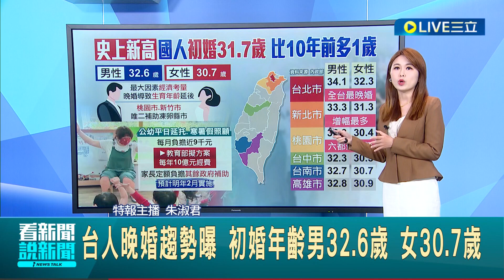台人晚婚趨勢曝！國人初婚31.7歲創史上新高 比10年前多1歲 初婚年齡"男32.6歲.女30.7歲"｜主播 朱淑君｜【LIVE大現場】20230720｜三立新聞台